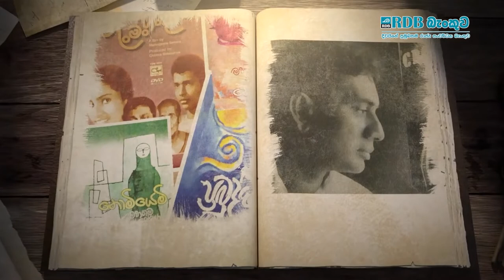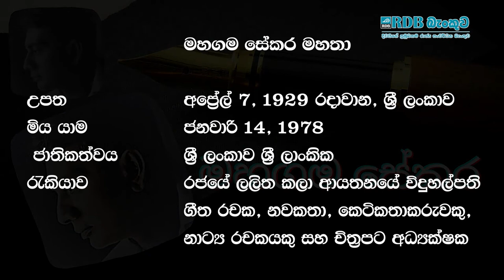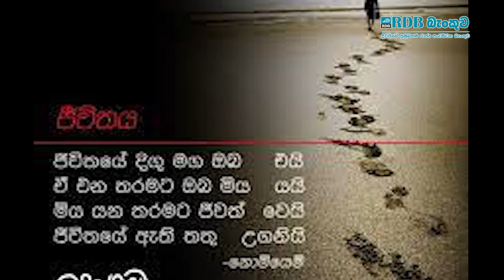සාහිත්‍ය මාසය වෙනුවෙන් RDB බැංකුව විසින් ගෙන එන ශ්‍රී ලාංකීය ගත් කතුවරුන් පිළිබඳ අතීතාවර්ජනය වැඩසටහන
RDB බැංකුව විසින් සාහිත්‍ය මාසය වෙනුවෙන් ඔබ වෙත ගෙන එන, සිහල සාහිත්‍යට මහඟු මෙහෙයක් කල කතුවරුන් පිළිබඳ ආවර්ජන වැඩසටහනේ පළමුවෙනි දිගහැරුම.
මහගම සේකර..🖋
1929 අප්‍රේල් මස 07වන දින ගම්පහ දිස්ත්‍රික්කයේ රදාවාන නම් ගමේ ගොවි පවුලකට දාව උපත ලද මහගම සේකරයන් ශ්‍රී ලංකාවෙන් බිහිවුණු අග්‍රගණ්‍ය කලාකරුවෙකු වශයෙන් සැලකේ. ඔහු ගීත රචනා, නවකතා හා පද්‍ය, චිත්‍රපට අධ්‍යක්ෂණය හා චිත්‍ර කලාව හරහා තමන්ගේ කලා ප්‍රතිභාව ප්‍රදර්ශනය කළේය. සේකරයන් විසින් රචිත සුප්‍රසිද්ධ ගීත රචනා ලෙස පණ්ඩිත් අමරදේවයන් විසින් ගැයූ "මා මළ පසු සොහොන් කොතේ, මළ ඉර බසිනා සැන්දෑ යාමේ" ආදී ගීත හැඳින්විය හැක. සිය දක්ෂතා චිත්‍රපට ගීතකරණයට රැගෙන ආ සේකරයන්, ගැටවරයෝ, සාර විට, ආදරයයි කරුණාවයි, දෙලොවක් අතර, රන් සළු, පරසතු මල්, වෙසතුරු සිරිත, සත් සමුදුර ආදී චිත්‍රපට රැසකට ගීත නිර්මාණයන්ගෙන් දායක වුණේය.
සිංහල නිසඳැස් පද්‍ය කලාවේ සුවිශේෂී සලකුණක් තැබූ සේකරයන්, ප්‍රබුද්ධ ආදී කෘති හරහා සිය සමාජ කියවීම් ජනගත කරන්නට යෙදුණි. සිත්තරෙකු වශයෙන්ද මහගම සේකර මහතා සුවිශේෂ කුසලතා දැක්වූවේය. කාලි, ඇතා, සිතුවිල්ල, දුක්බර කතාවක්, වෙස් මුහුණ ඔහුගේ සිතුවම් අතරින් කිහිපයකි.
මේ අයුරින් ශ්‍රී ලාංකීය සාහිත්‍ය කලා කෙත අස්වද්දන්නට මහඟු සේවයක් කළ මහගම සේකරයන් 1976 ජනවාරි 15වන දින සිය දිවි ගමන නිම කළේය.